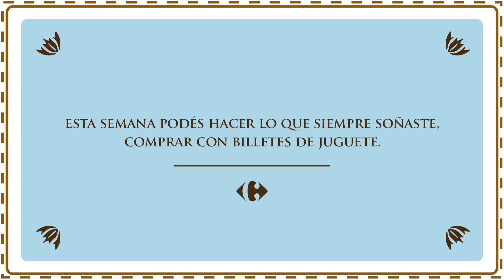Tu billete de juguete tiene valor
¿Quién no soñó alguna vez con usar billetes de juguete para comprar en la vida real?
Hoy te hacemos ese sueño realidad. 😃 Sí, leiste bien 🙌.
Desde hoy y hasta el domingo 16 de agosto en 👉 JugueteríaCarrefour de Hiper y Market, si llevás cualquier billete de juguete y mencionás en línea de cajas el código 2️⃣0️⃣0️⃣4️⃣, obtenés $100 de descuento en la compra de juguetes, pagando con Tarjeta Carrefour. 🙌
🗣️ADEMÁS, aprovechá hasta el lunes 17 de agosto un 70% en la 2da unidad de JUGUETES (podés combinarlos como quieras) y hay 6 cuotas SIN INTERÉS con Tarjeta Carrefour 🤩

Promoción válida para compras mayores a $1000 y llevando un juguete en tu compra.